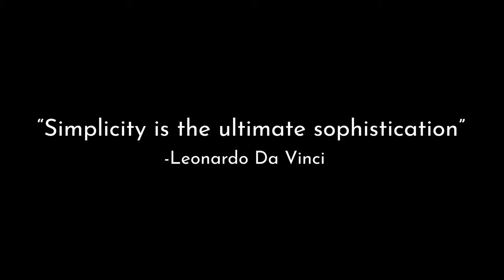HALO | The Bottle Opener Reborn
A uniquely designed hand-polished bottle opener, crafted from stainless steel in 3 stunning finishes. Designed by London by TYPICA.